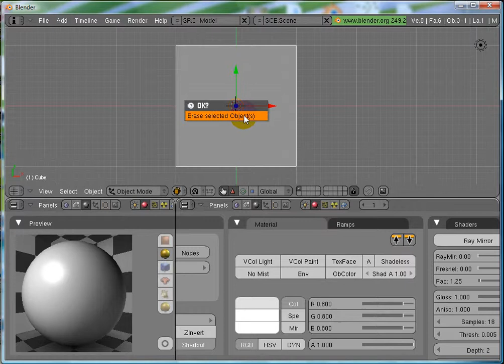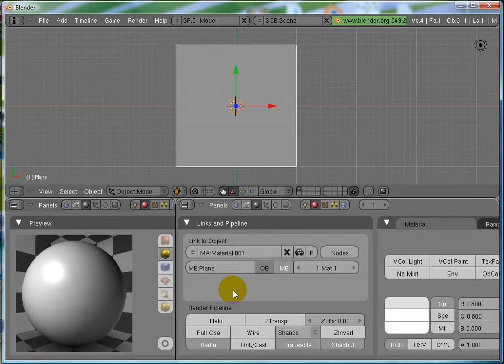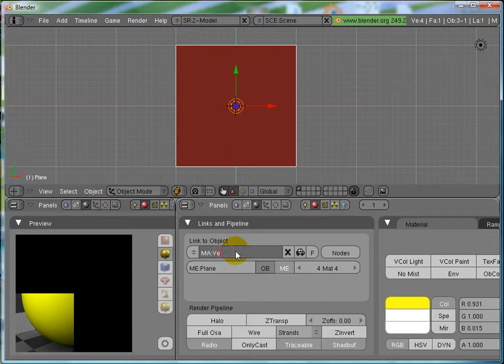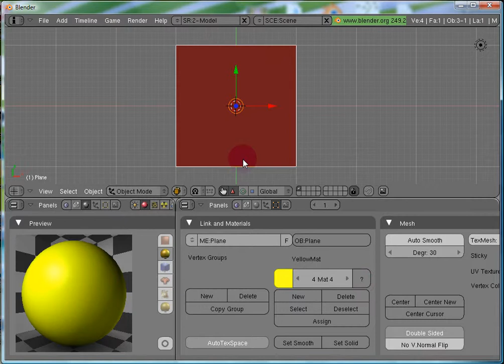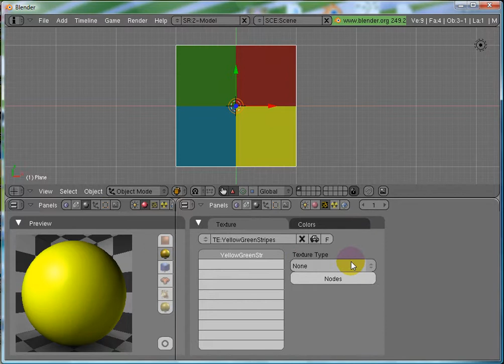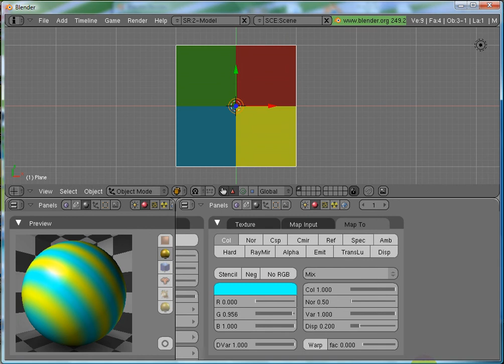BME-7: Blender 3d - The Buttons Window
This is the seventh video in the Blender 3d Tutorial Series - Blending Made Easy. This free tutorial series is launched by UV Associates ) and its meant for beginners.

P.S.: We have taken Blender 2.49b, although 2.53 beta is released. That's because 2.53 beta is still almost feature complete. We will remake the whole series for 2.53 beta once a feature complete release is made.